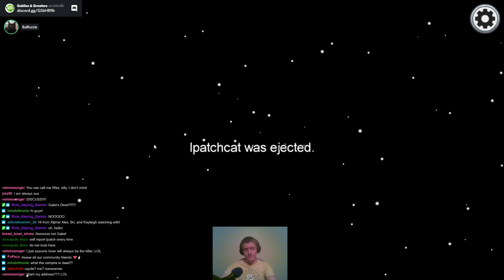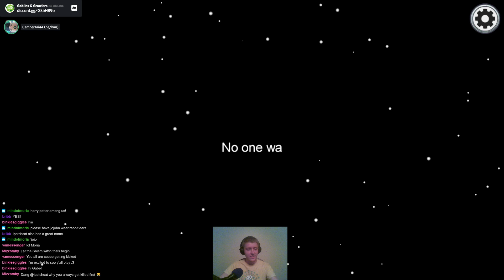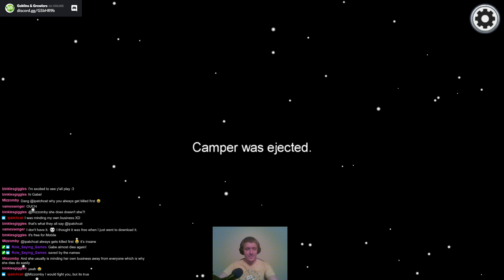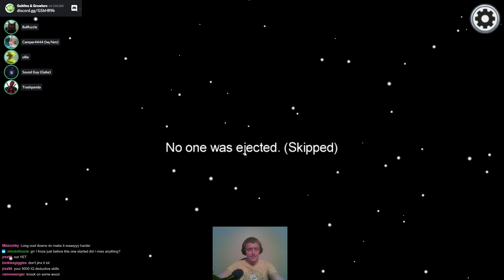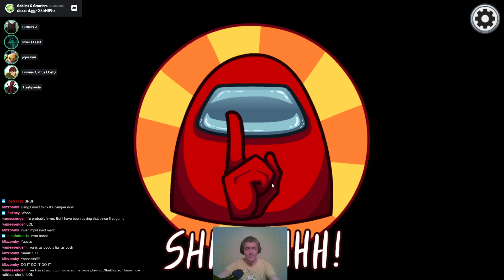RSG Among Us, Josh's 500IQ Impostor Strats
Join Gabe, Josh, and some of their most sus friends, for a night of lies, bargaining, and murder. Followed by Hide 'n Seek where things get a little more chaotic.